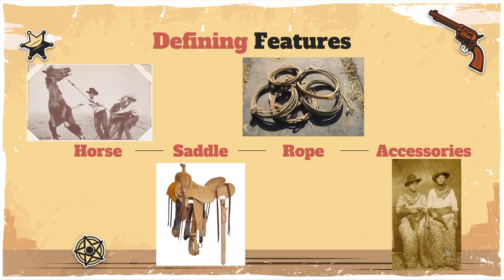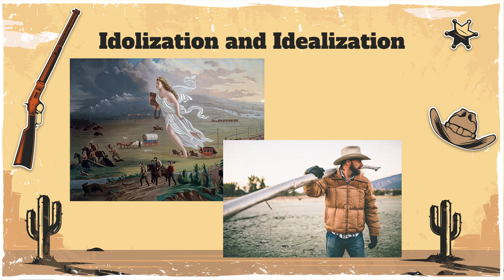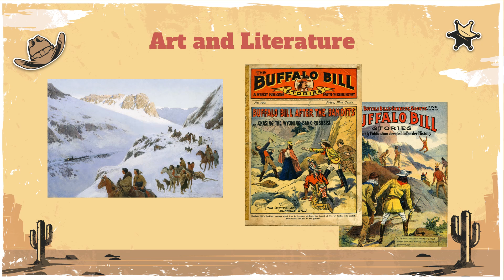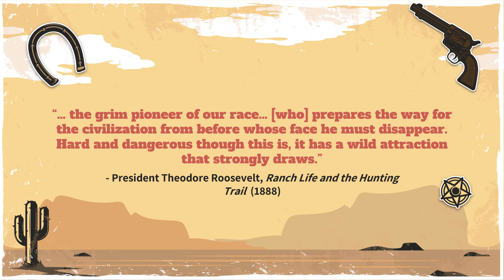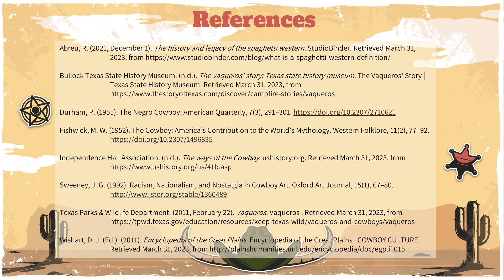HE-URP Spring 2023: Cultural Appropriation of the American Cowboy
Abstract:
This project will explore the origins of cowboy culture and how American pop culture has erased their historical source material. It will trace the development of cowboy culture in America from Spanish ranching practices  and explore the use of the cowboy caricature in media to perpetuate American ideals of expansion, the erasure of minorities from historical narratives, and the villainization of indigenous peoples.